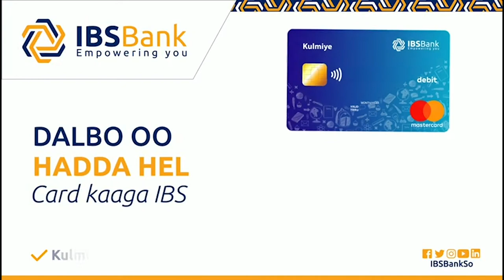Boqolaal Qooysas Ah Oo kasoo Barakacay Fatahaadda Wabiga Shabelle Oo Soo Gaaray Duleedka Muqdisho.